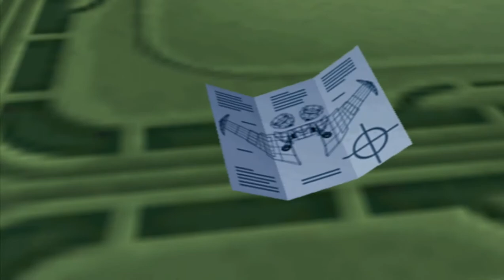Ratchet & Clank: Going Commando - All Cutscenes (PS2)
This was all captured from a real PS2 upscaled to 1080p using a RetroTINK-5X upscaler and Startech USB3HDCAP capture card. 16:9 mode was used as the game letterboxes cutscenes in 4:3, meaning that nothing is cut off, unlike gameplay. All cutscenes feature Ratchet with the Commando suit, no boots, and no upgrades.

My previous upload was removed because it lacked the Damosel Orbit cutscenes and had the Armor Magnetizer in all cutscenes after Smolg.

Timestamps:
0:00 Title Card
0:32 Intro
3:10 Aranos (Flying Lab)
4:43 Oozla (Megacorp Outlet)
7:59 Maktar Nebula (Maktar Resort)
9:49 Thugs-4-Less Jamming Array
11:09 Endako (Megapolis)
12:10 Barlow (Vukovar Canyon)
15:13 Feltzin System (Thug Rendezvous)
16:22 Notak (Canal City)
19:46 Siberius (Frozen Base)
22:00 Tabora (Mining Area)
26:30 Dobbo (Testing Facility)
32:03 Joba (Megacorp Games)
34:02 Hrugis Cloud (Deep Space Disposal Facility)
35:41 Todano (Megacorp Armory)
38:52 Boldan (Silver City)
41:36 Aranos (Flying Lab Prison)
44:09 Gorn (Thugs-4-Less Fleet)
45:14 Snivelak (Thug HQ)
47:30 Smolg (Distribution Facility)
50:54 Damosel (Allgon City)
51:46 Grelbin (Tundor Wastes)
55:30 Yeedil (Megacorp HQ)
1:00:01 - Ending